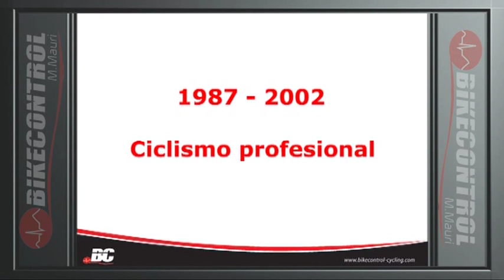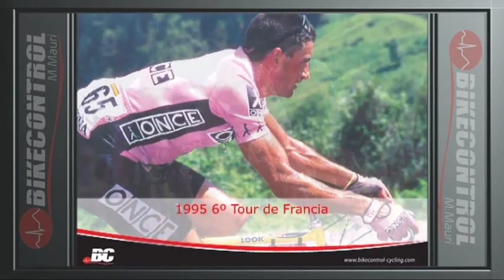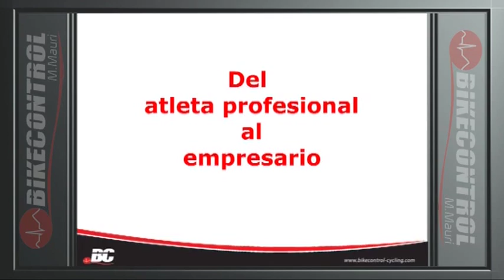Melcior Mauri - BIKECONTROL M.Mauri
La carrera deportiva de Melcior Mauri, Ganador de la Vuelta a España y trayectoria de BIKECONTROL.
Carreer of Melcior Mauri, Winner of the Vuelta a España and history of BIKECONTROL. - Many thanks to addorange.de and Jordi Escursell.